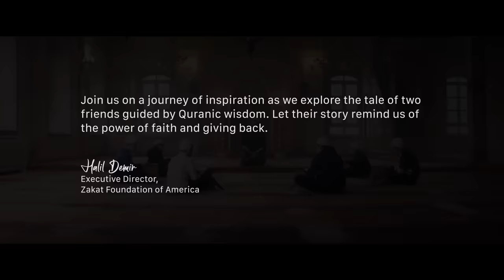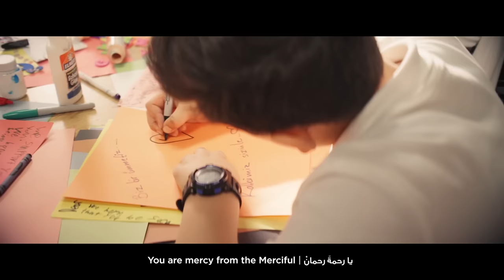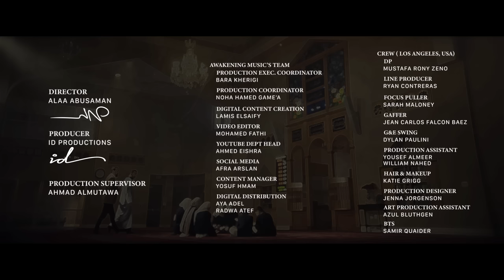Mesut Kurtis & Ibrahim Dardasawi - Quranun Quran | مسعود كرتس & إبراهيم الدردساوي - قرآنٌ قرآن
Watch Mesut Kurtis & Ibrahim Dardasawi's new music video "Quranun Quran" produced by Awakening Music, directed by Alaa Abusaman.

فيديو كليب أغنية مسعود كرتس و إبراهيم الدردساوي الجديدة "قرآنٌ قرآن"، إنتاج أويكنينج ميوزك

Credits:
Director: Alaa Abusaman
Executive Producer: Alaa Abusaman
Producer: ID Productions
Production Supervisor: Ahmad Almutawa
Production Coordinator: Bara Kherigi
Awakening Music Coordinator: Amira Amin
Arabic Lyrics: Anwer Husam
English Lyrics: Bara Kherigi
Melody: Ibrahim Dardasawi
Arrangement: Sherif Mansour
Mixing & Mastering: Mustafa Raouf

Lyrics:

هو أثرٌ باقي لا يذهبْ
(It is an everlasting book that will never disappear)
هو نهرٌ جاري لا ينضبْ
(It is a running river that never dries)
ومداد من ربّ الكونِ
(A gift from the Lord of the Universe)
ملجأُنا في زمنٍ مُرعبْ
(Our sanctuary in a terrifying time)

You guide me from darkness to the light
(أنت ترشدني من الظلام إلى النور)
Always by my side in the lonely nights
(دائماً بجانبى فى الليالي الموحشة)
You help me know what’s wrong and right
(أنت تساعدني لمعرفة الخطأ والصواب)
Quenching my thirst, healing my heart
(تروي ظمئي، تداوي قلبي)

قرآنٌ قرآنْ
(Quranun Quran)
يا رحمةَ رحمانْ
(You are mercy from the Merciful)
يا فَيضَ المنّانْ
(You are a gift from the Giver)
لكل بَني الإنسانْ
(For the whole of mankind)

هو منهاجٌ  فيه سكينةْ
(It is a path filled with tranquility)
وخطابُ الرحمن إلينا
(And the Most Merciful's words for us)
نورُ الله تعالى فيهِ
(It is Allah the Most High's light)
فهو يقينٌ جاء يقينَا
(For it is a certainty that came to protect us)

So many proofs, so many signs
(الكثير من الدلائل، الكثير من العلامات)
In every word and every line
(فى كل كلمة وكل سطر)
For every race and every time
(لكل عِرقٍ وكل وقت)
If only we opened our hearts
(لو فتحنا قلوبنا فقط)

قرآنٌ قرآنْ
(Quranun Quran)
يا رحمةَ رحمانْ

فهو المُعين اذا ما اشتدّت الدنيا
(For it is the helper when life gets hard)
وهو السبيل اذا جفّت مَنابعُنا
(And it is the way when all other ways are blocked in front of us)
هو المُغيث هو الهُدى
(It is the succour and rescuer, it is the guidance)
إذا تاهَتْ مَداركُنا
(When our intellects go astray)

قرآنٌ قرآنْ
(Quranun Quran)
يا رحمةَ رحمانْ